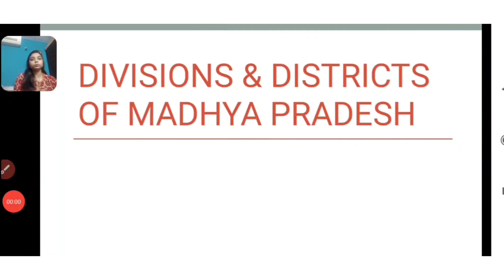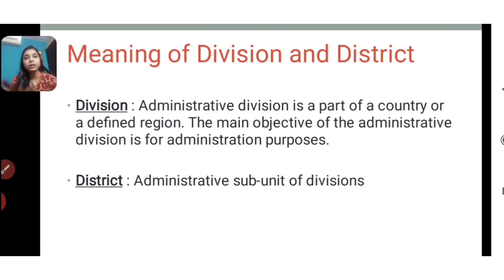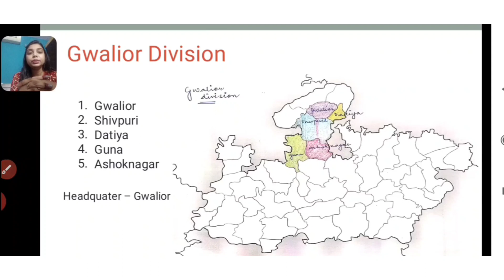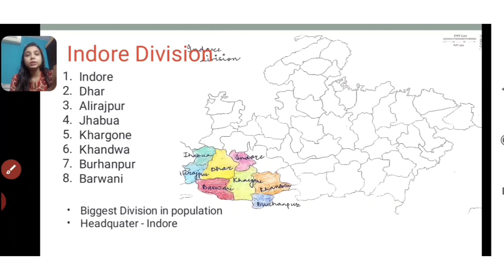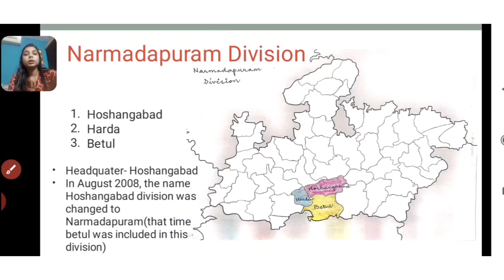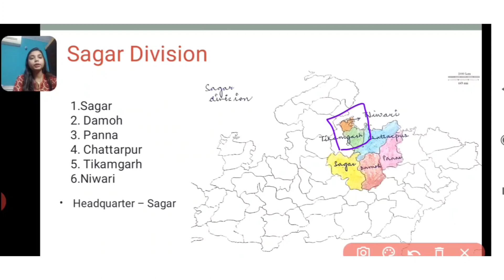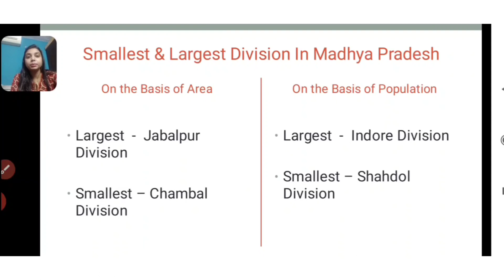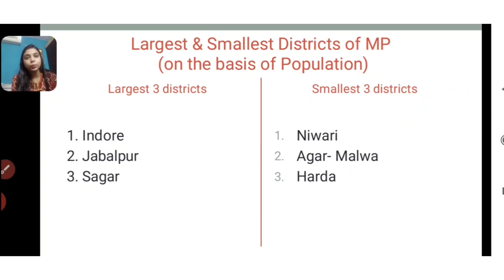Divisions & Districts of Madhya Pradesh| MPPSC|MPSI |MPPSC 2020-21| MPExams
In this video we will study in depth about the various divisions and districts of the state.